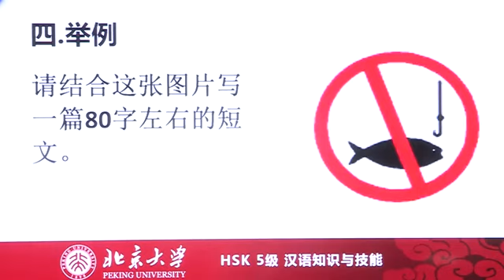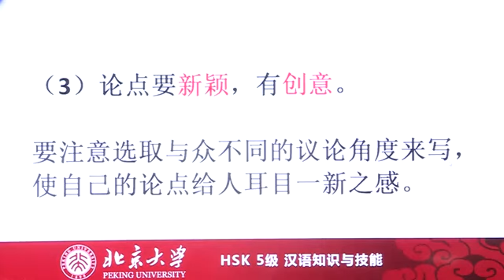Chinese HSK 5 week 8 lesson 38